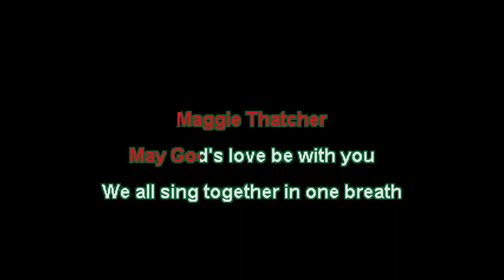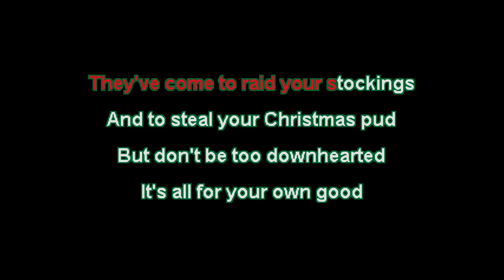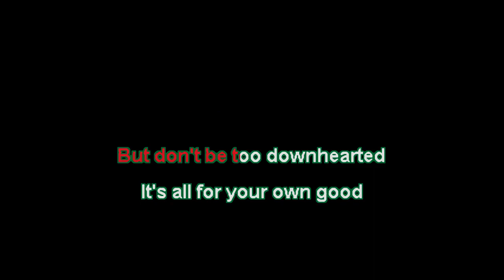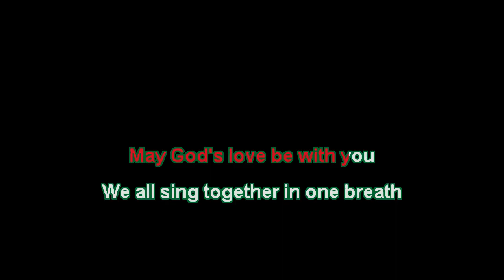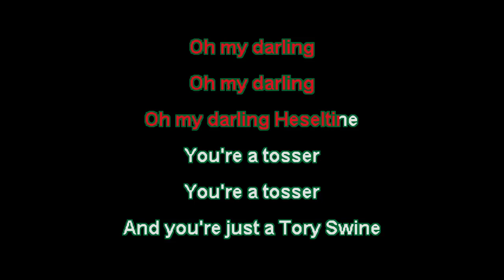Elton John - "Merry Christmas Maggie Thatcher" (Lyric Video)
Lyric Video for "Merry Christmas Maggie Thatcher" by Elton John
©️2005 Mercury/Rocket
Written By Elton John (Lyrics by Lee Hall)
Produced by Elton John